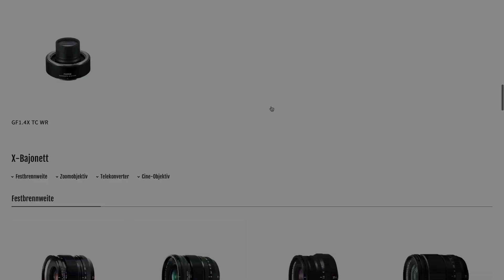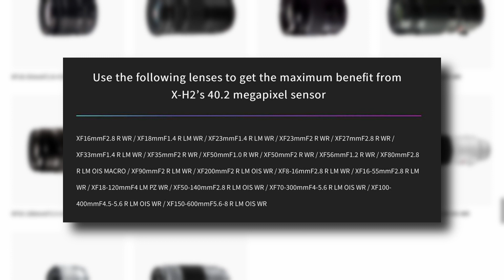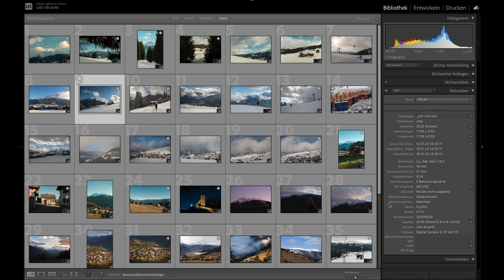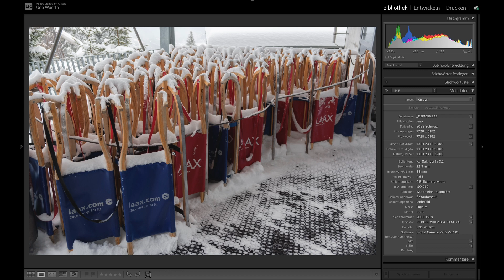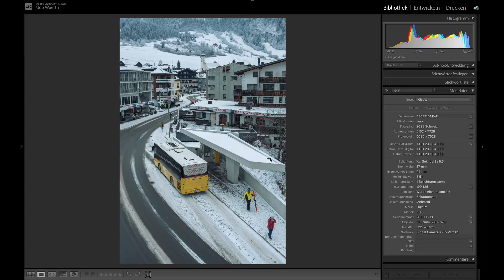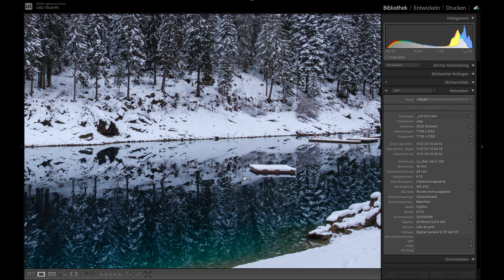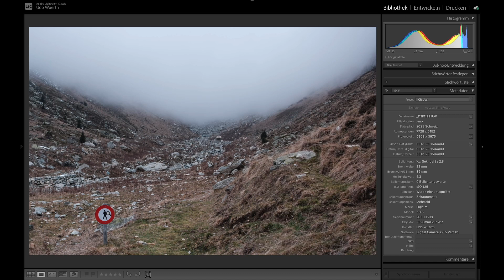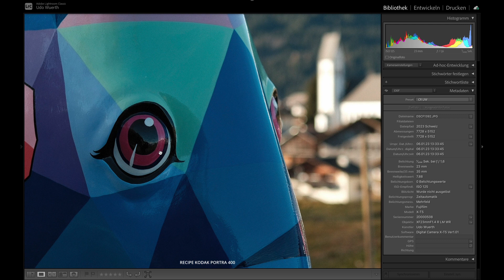Die Fujifilm X-T5 und einige XF Objektive am neuen 40MP Sensor von Fuji …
In diesem Video geht es um die Kompatibilität und Performance der XF Objektive am neuen 40MP Sensor. Darüber gab es nach der Liste von Fuji ja jede Menge Verwirrung. Wie gut performt das Kit-Objektiv 18-55mm? Wie sieht es mit den anderen XF Objektiven aus?

Vielen lieben Dank für's Zuschauen. Abos und Likes sowie freundliche und konstruktive Kommentare sind jederzeit willkommen und helfen auch anderen. Dankeschön an alle, die den Aufwand hier zu schätzen wissen und unterstützen.

Mit dabei waren:
T-Shirt Kodachrome
Meine Fuji
16mm F2.8
18-55mm F2.8-4
23mm F1.4
23mm F2
27mm F2.8
33mm F1.4
35mm F2
SD Cards V60
Soft Release Button

00:00 - Intro
00:24 - Die Funjinons und der 40MP Sensor
01:29 - Fujinon 18-55mm F2.8-4
03:50 - Fujinon 27mm F2.8
05:13 - Fujinon XF 16mm F2.8
05:58 - Fujinon XF 23mm F2
06:35 - Fujinon XF 35mm F2
07:11 - Fujinon XF 23mm F1.4
08:04 - Fujinon XF 33mm F1.4
09:00 - Outro

Sämtliche mit (*) gekennzeichneten Links hängen mit Partnerprogrammen zusammen. Sie dienen dem potentiellen Käufer als Orientierung und verweisen explizit auf bestimmte Produkte. Sofern diese Links genutzt werden, kann im Falle einer Kaufentscheidung eine Provision an mich ausgeschüttet werden. Mit Einkäufen bei meinen Partnern unterstützt Ihr mich kostenlos. Für Euch entstehen dadurch keine Nachteile. Die Partner-Website erhebt beim Durchschreiten des Links Daten von Euch, die in der Datenschutz-Vereinbarung der Partner-Website aufgeführt sind.

Fujifilm | Die XF Objektive am neuen 40MP Sensor | Erster Test der Fuji X-T5 in der Schweiz